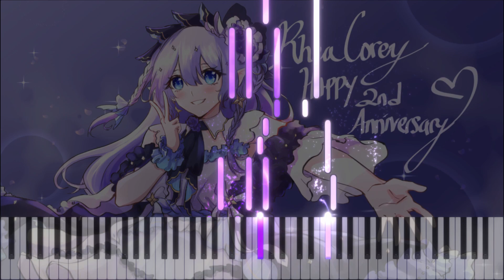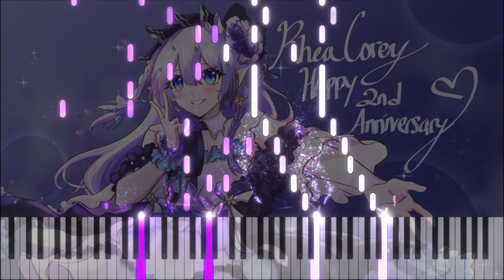Rhea Corey 2nd Anniversary Piano Theme - 'Rhephilim Corealis'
Description Updated Soon.